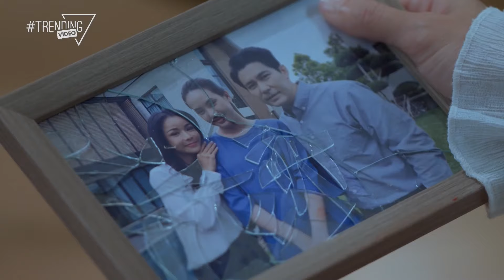Mẹ Đơn Thân Phải Nuôi Đứa Con Bất Trị | Phim: Kỉ Niệm Tan Vỡ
Nội dung: câu chuyện xoay quanh những gia đình không hoàn chỉnh. Nhà thì bố mẹ đầy đủ, của cải dư giả nhưng ông bố ngoại tình khiến con cái coi thường. Ở nhà khác thì cha dượng mê mệt cô con gái riêng của vợ. Chính người chồng, người cha trong nhà đã đạp vỡ những kỉ niệm đẹp đẽ, đẩy những người xung quanh vào con đường tội lỗi.